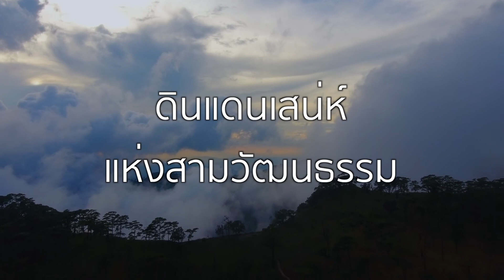วีดีทัศน์ประชาสัมพันธ์การท่องเที่ยวจังหวัดอุตรดิตถ์ ภาษาจีน ( China )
โครงการประชาสัมพันธ์เชิงรุกเพื่อพัฒนาตลาด การท่องเที่ยว การบริการ     และสินค้า OTOP ของจังหวัดอุตรดิตถ์